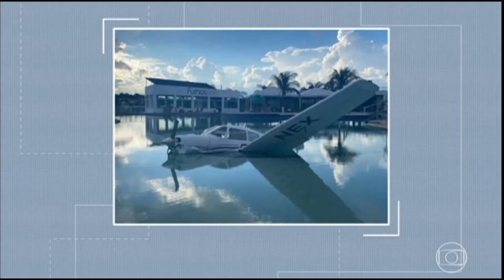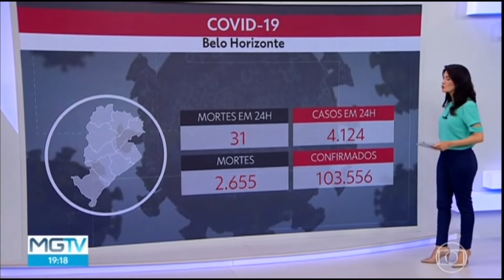FHD Escalada do MG2 na Globo Minas 20/02/2021